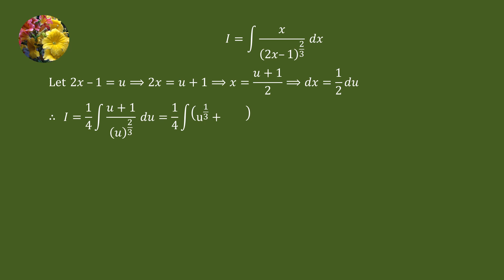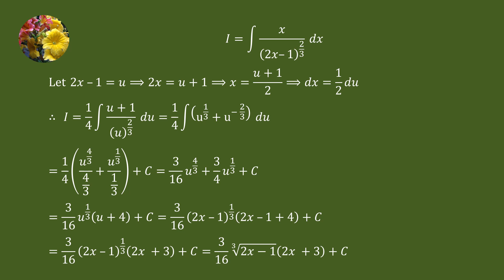Indefinite integrals (TCET14E-CH8-Ex5.5-50)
Evaluate
Integral x/(2x - 1)^(2/3)dx